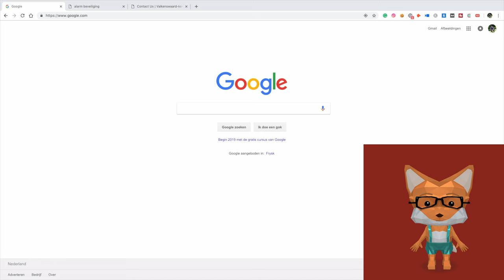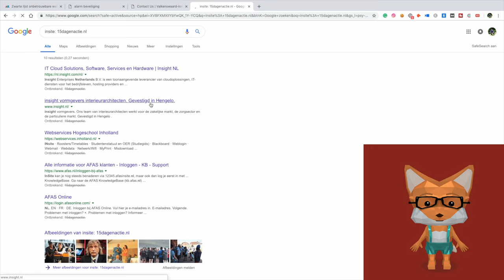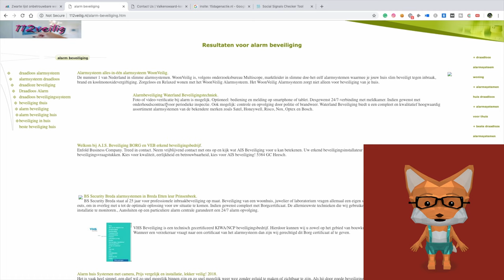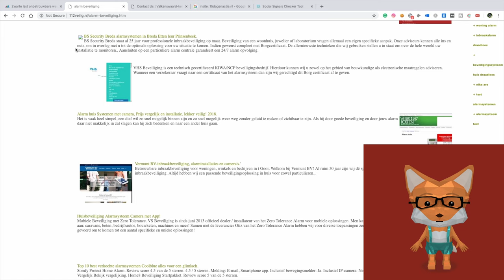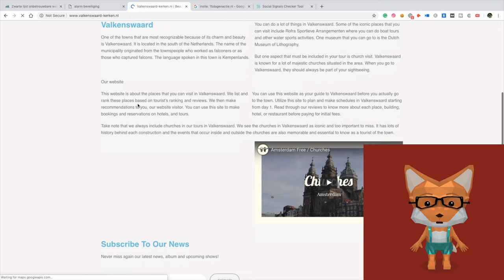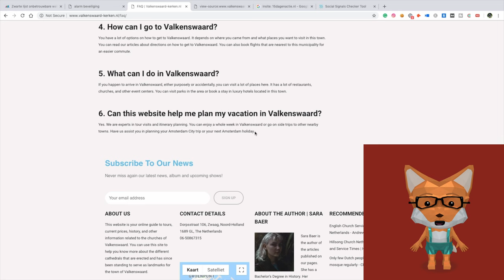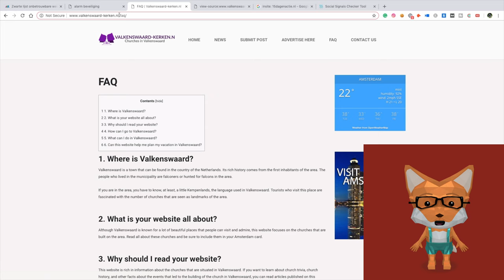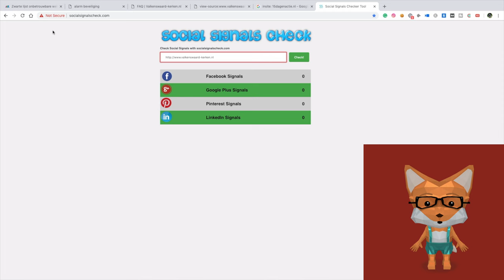#3 Website check! Zo doe je dat!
Algemeen:
△ Wil je jouw eigen website/webshop laten controleren? Bestel QuickScan E-commerce in onze online shop.
△ Snel even bellen? Maak nu online een bel afspraak via deze
△ Wil je gratis spreekuur bijwonen?